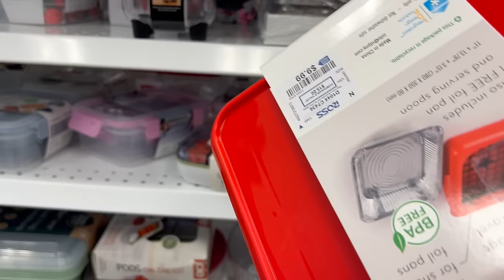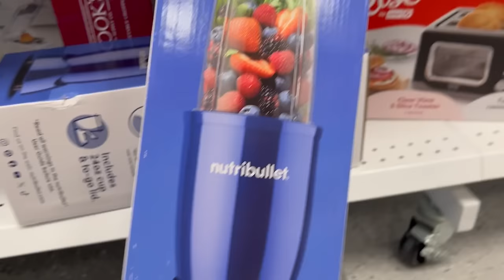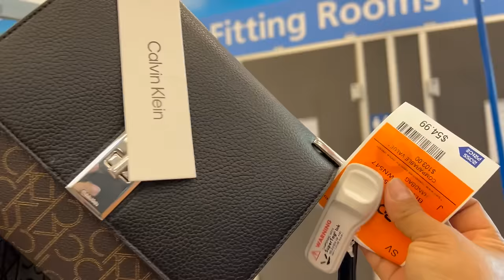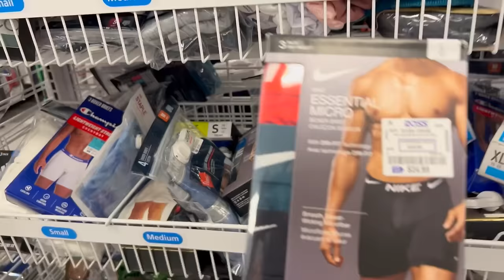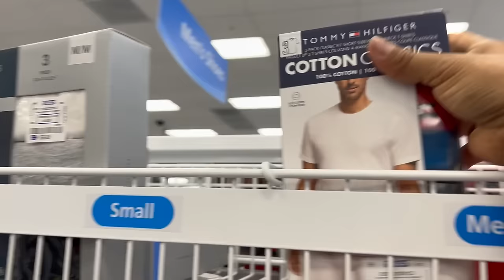Sabadito De ROSS‼️ Vamos A Darle Una Esculcada A Nuestra Tienda Favorita🥰